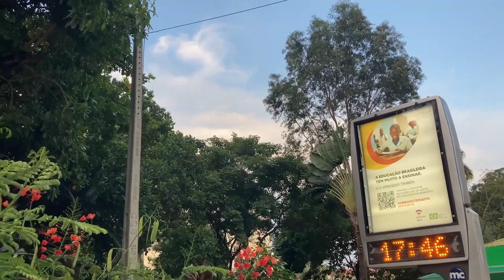MULTIPLICAÇÃO E DIVISÃO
Neste vídeo usamos contagem para calcular 4 vezes 8 e 35 dividido por 7.